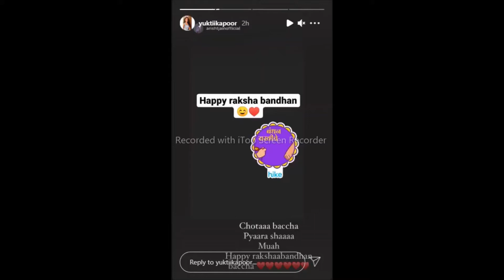YUKTI KAPOOR KI AJI INSTAGRAM STORIES